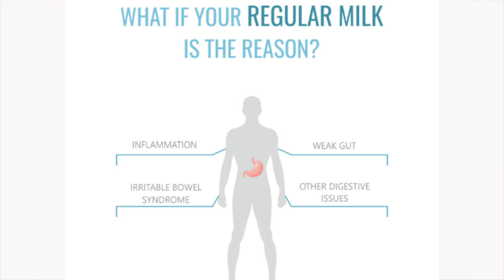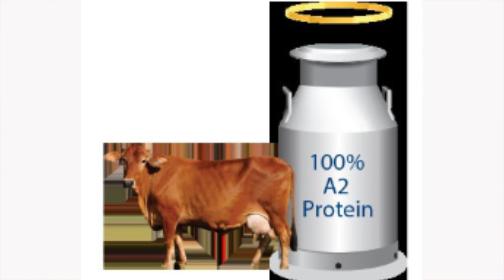A2 MILK No More Problems with Dairy!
A2 MILK  No More Problems with Dairy! What is the difference between conventional A1 milk and A2? What are the dangers of A1 protein? What are the benefits of A1 milk? Are you really lactose intolerant? Most are A1 PROTEIN intolerant. I will no longer be buying A1 milk!

PLEASE WATCH THESE CRUCIAL VIDEOS!

I counsel  people all over the US through video conferencing.